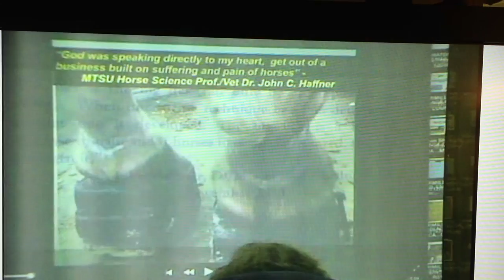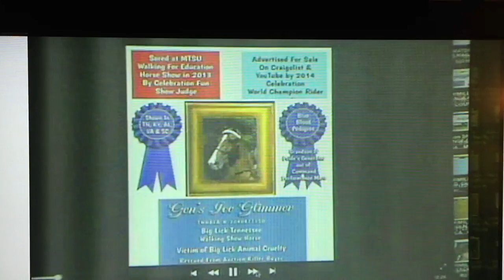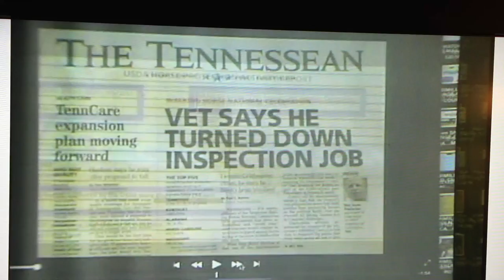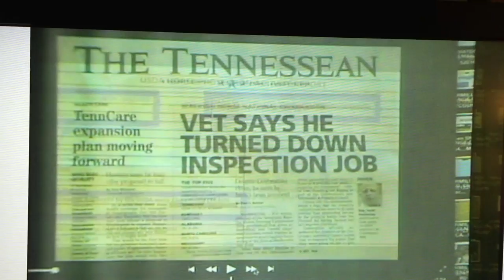Representing "The Horses" Before The PCB (Panama City Beach) City Council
PANAMA CITY BEACH, FL – A group of local persons supporting the Citizens Campaign Against Big Lick Animal Cruelty attended last Thursday’s PCB City Council meeting and heard Clant M. Seay say that the PCB/Bay County Tourism Board “did not have important facts” before it on Jan. 12, 2016,  when the Board authorized $25,000.00 of Tourism Tax money to be given to Ms. Martha “Sister” Milligan to “market and promote” the “Big Click” Gulf Coast Charity Trainers Horse Show.
Mr. Seay said that an analysis of the Gulf Coast Charity Celebration Association, Inc. 990 tax returns (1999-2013) showed that since 2010,  Ms. Milligan’s Gulf Coast Charity Trainers Horse Show only donated $12,000.00+ to local Panama City Beach charities,  while she sent over $40,000.00+ to Middle Tennessee “Big Lick” organizations which champion “Big Lick” Animal Cruelty.  He said that Ms. “Sister” Milligan and Ms. Dee Cantrell, wife of WHTA Trainer officer Mr. Bill Cantrell,  didn’t give a complete picture when they referenced approximately  $780,000 – $800,00 of charitable donations to the local community.
So far,  over 7,000 persons have now signed Change.Org Petitions asking that the “Big Lick” horse show be cancelled, and the Tourism Board, “
Please do not provide any Panama City Beach/Bay County tax funds to “market and promote” the Gulf Coast Charity Horse Show so long as “Big Lick” Tennessee Walking Horse are shown at the event.”